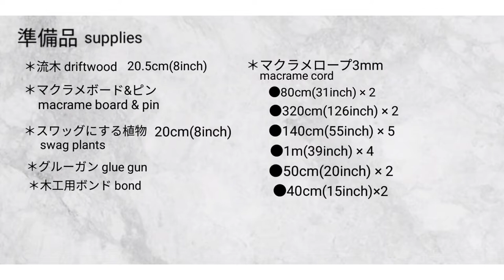🌿Macrame swag for dried flowers / マクラメスワッグの作り方🌿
🌿Macrame swag for dry flowers / マクラメスワッグの作り方🌿

スワッグとはもともとドイツ語で「壁飾り」という意味です。フラワーアレンジメントやリース作りの経験のない方でも、好きなお花や植物などを束ねてシンプルに紐で結んで吊るすだけで部屋がおしゃれになります。

Swag is originally a German word meaning "wall decoration".  Even if you have no experience with flower arrangements or wreath making, you can simply bundle your favorite flowers and plants with a string and hang them to make your room look stylish.

〈目次〉
0:00　イントロ〜intro〜
0:08　準備品〜supplies
0:18    マクラメ編み〜macrame knitting〜
39:44 花材&リボン&掛け紐取付け〜attach flower & ribbon &Hanging String〜